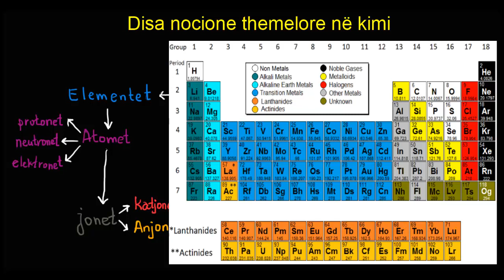Disa nocione themelore në kimi Klasa 10